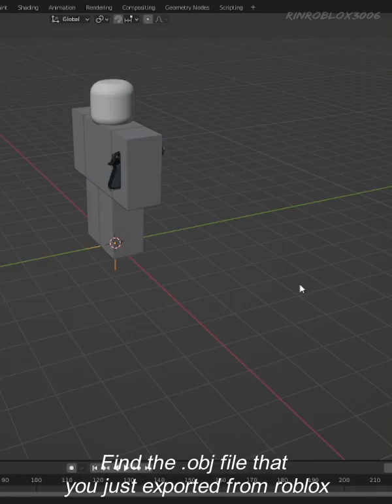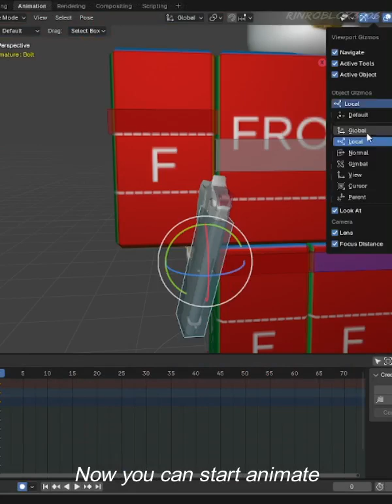How to make animatable Weapon in Roblox & Blender